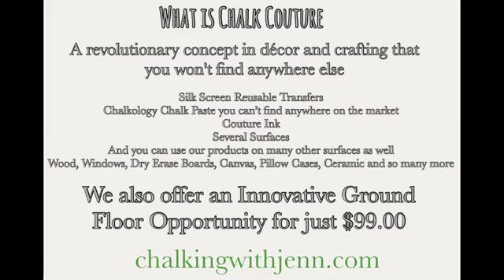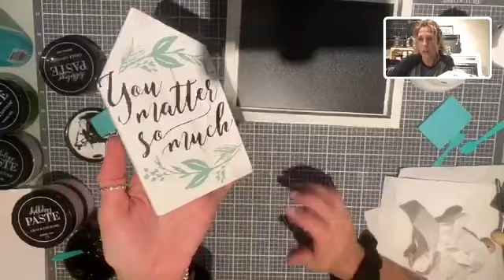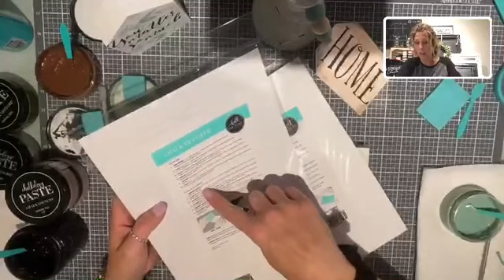DIY Beaded Tag with Hope ChalkBoard Sign using Chalk Couture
⭐⭐️New followers Welcome and encouraged

SHOP for more info on products

Club for Club Couture info

Join for info on becoming a Chalk Couture designer

VIP to join my FREE VIP group for all the deals and steals

If you like our videos and want to help us grow our business please post this on your personal page or in other groups